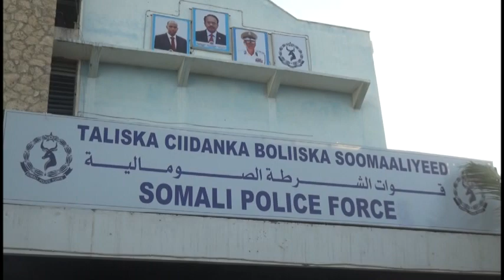Taliska Booliska oo Awaamiir soo saaray